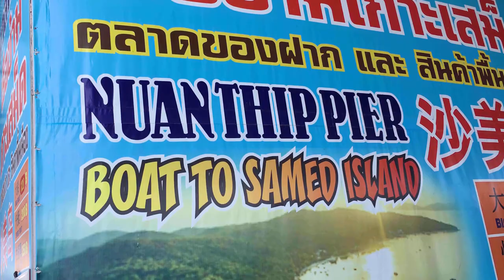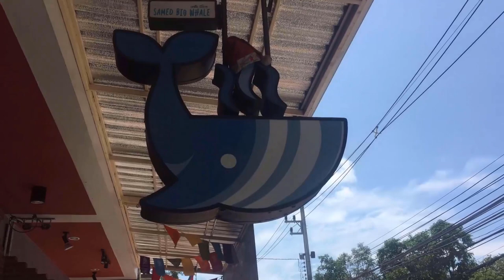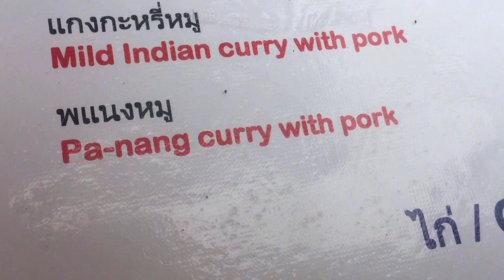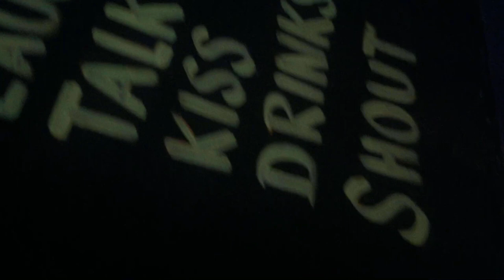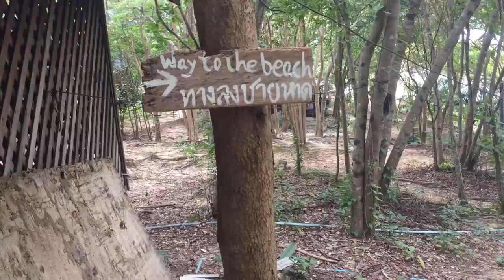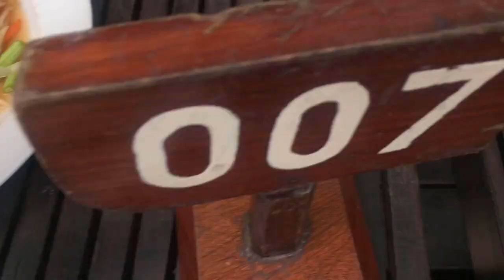Best of Koh samet Island Thailand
Best of Koh Samet Island
Thai red curry paste
Tamarind concentrate
Thai fish sauce
Thai green curry paste
Thai seasoning
Oyster sauce

My channel is not sponsored so all expenses I have to pay for myself, any donations towards helping my channel are greatly appreciated.

 No Jamie Oliver or Gordon Ramsey here, but good traditional Thailand cooking with fantastic bars and beautiful beaches easily accesable and clean. There are txis and baht busses on the island but hiring a scooter was my best option. i paid 1000 Baht for 4 days and that included petrol, there are speed ramps everywhere so average speed is about25 miles an hour. Nobody wears a helmet but i highly recomend wearing one for your own safety, stray dogs have a habbit of running out in front of you unexpectidly and you will be surprised how many people die from falling coconuts.Generally speaking it is a very safe island and the locals are friendly and welcomming. Affiliate links to Thai cooking above.The ferry was cheap, about 150.00 Bht return about £3.00. Prices on the island are a bit more expensive than the mainland but i guess tha is to be epected in any catchment area. Generally well worth a visit even if only for a few days, be it holiday, honeymoon private party or just taking time out.